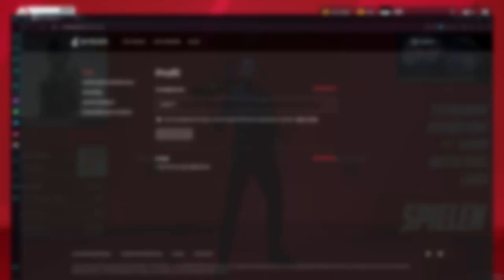The Finals Anzeigenamen ändern Tutorial | Embark ID ändern Deutsch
In diesem Video zeige ich euch, wie ihr euren Namen bei The Finals ändern könnt.